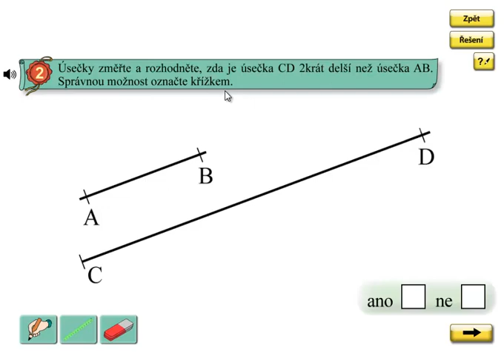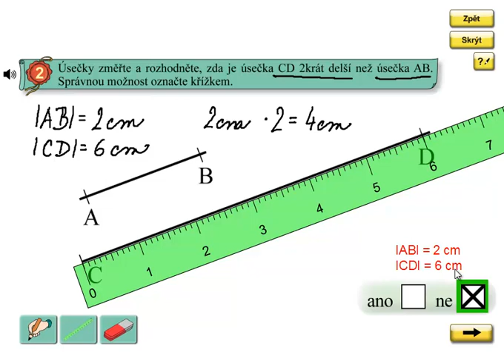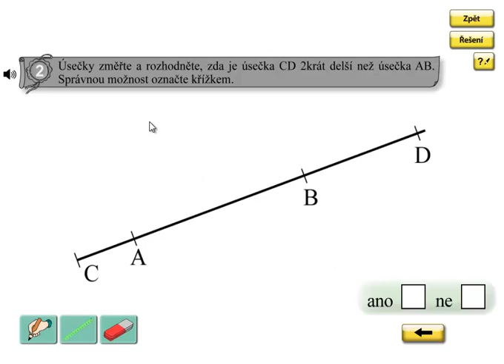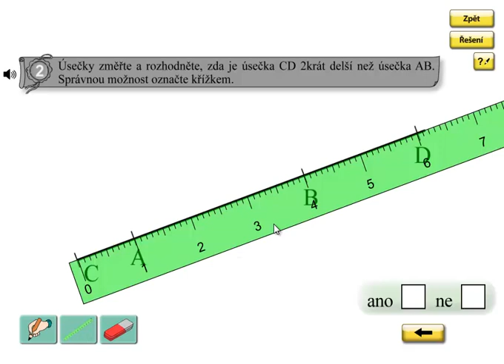Geometrie, měření úsečky; Matýskova matematika 6.díl, strana 42, cvičení 2